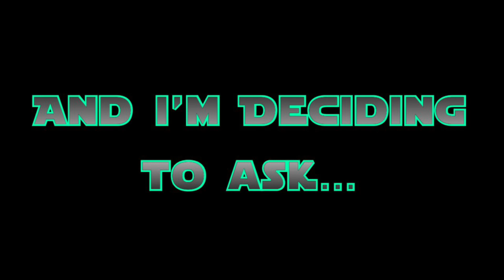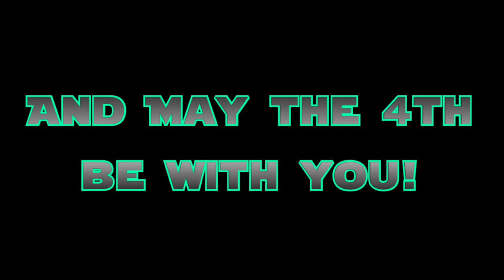Amphibia: May the 4th Be With You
Since I already had trailer mashups of Amphibia and Star Wars, I at the very least had to bring up this scene!